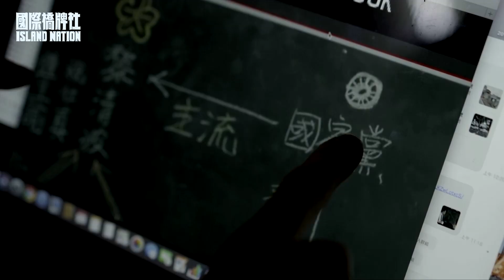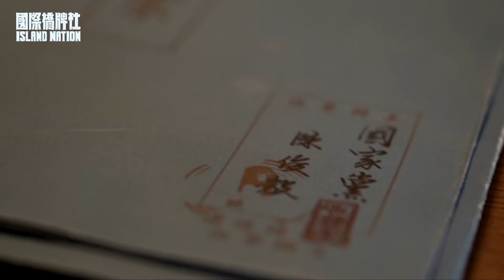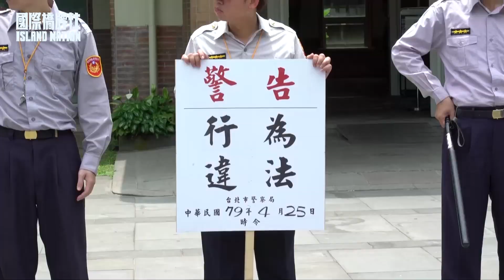【幕後】拍戲拍到總統府淹水？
1、2集幕後製作花絮

🌟七大看點一次滿足

1️⃣超帥氣總統車隊日租超級貴
2️⃣全民劇場，真實彩蛋大爆滿
3️⃣首創200人劇組進總統府取景
4️⃣1比1搭景重現總統府辦公室
5️⃣一言不合就開車、上車突然又下車🚗
6️⃣獨家新聞報社一鏡到底follow me
7️⃣真實戰車，重現街頭場景💪

第一季全10集已全數上架
加入friDay會員看個過癮！